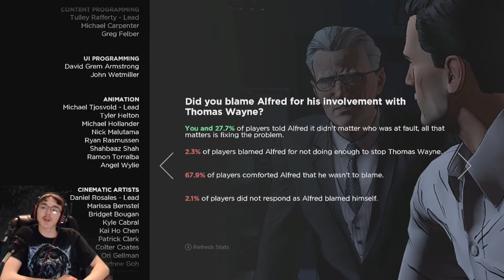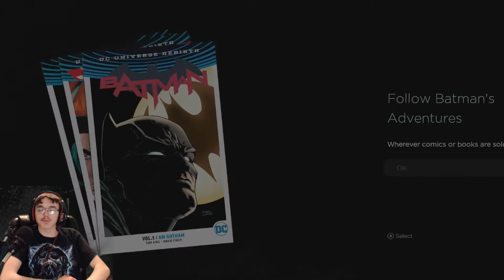Batman: The Telltale Series Episode 5 Part 4 | Finishing OFF Viki!!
Yeah nothing really good came out of that.

About the game:
Batman: The Telltale Series is an episodic point-and-click graphic adventure video game developed and published by Telltale Games. The player takes the role of Batman, both as the superhero and as his alter ego Bruce Wayne.the game is set a few years after Wayne decides to become Batman. The game features a branching narrative, similar to past Telltale games, giving the player options in approaching a situation and having that choice affect later events in the game. Such events will result in having Gotham City hate him or appreciate BATMAN's help!.